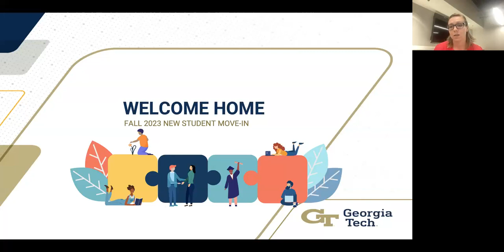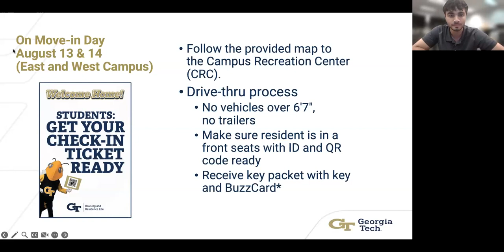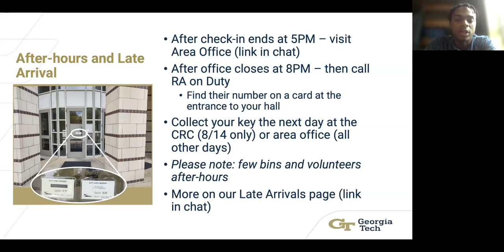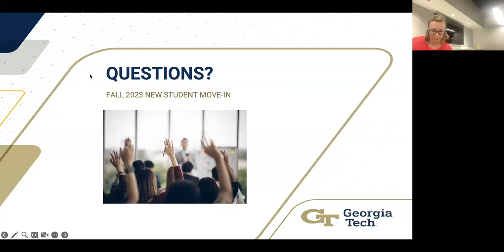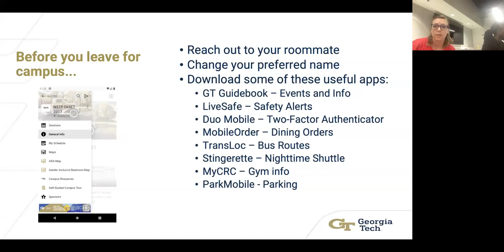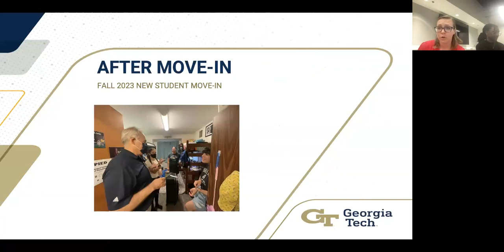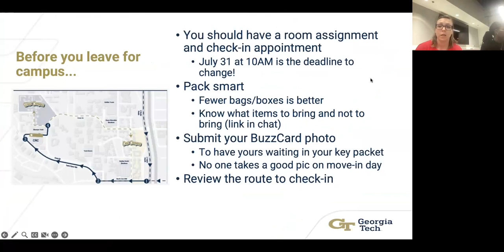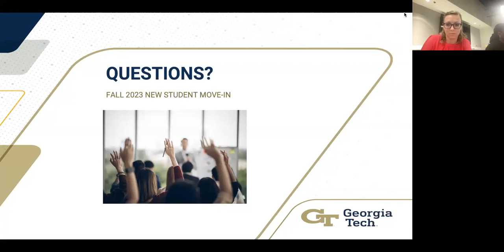Move-In 2023 Info Session with Housing & Residence Life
Take a look at the recording from HRL's recent informational session held on July 18th where we share all the important information about the 2023 Move-In process.